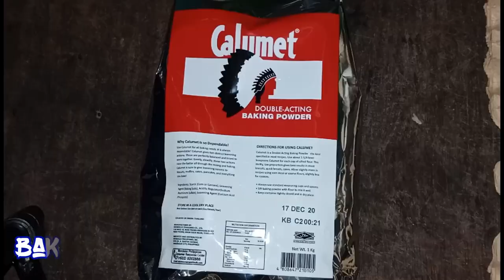MUSLIM RECIPE (BAWLO)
Bawlo is a traditional muslim food, it is commonly prepared to celebrate ramadan. It also good snack for everyone.

I hope you'll enjoy my cooking recipe!